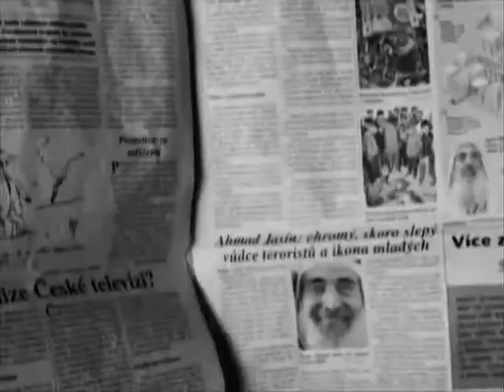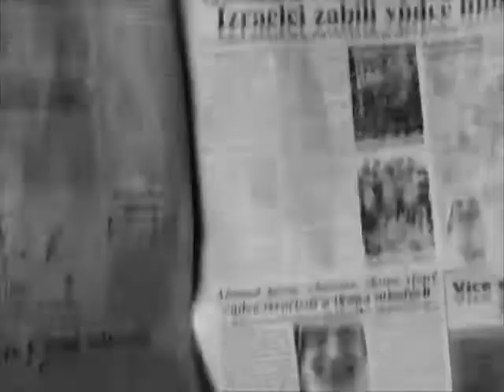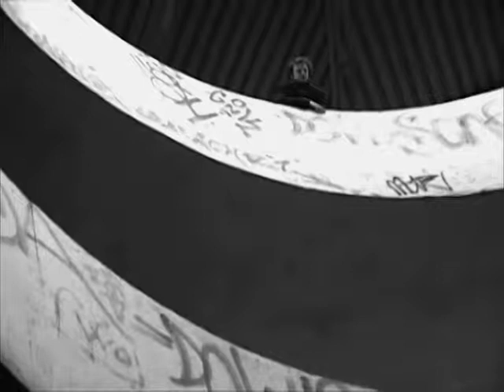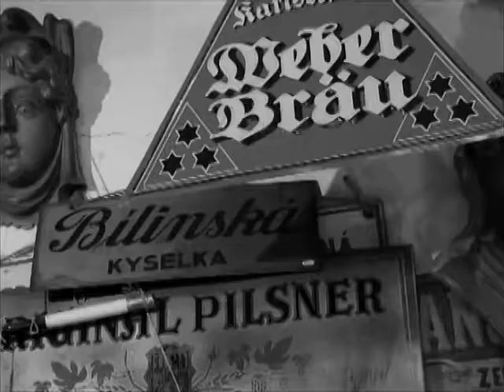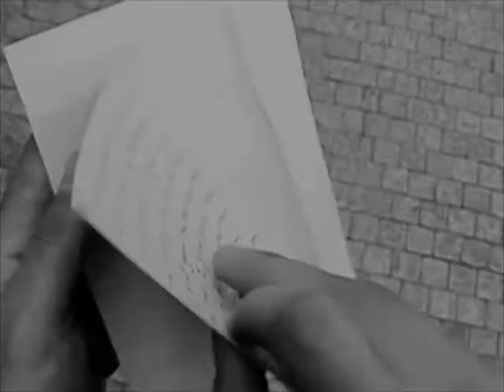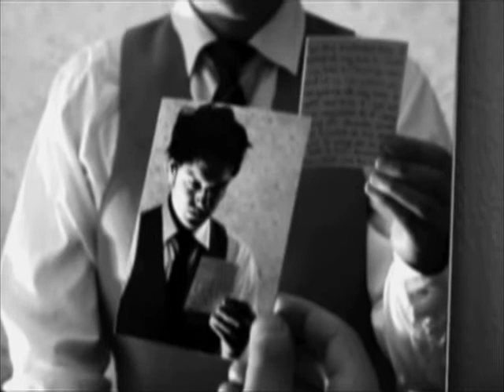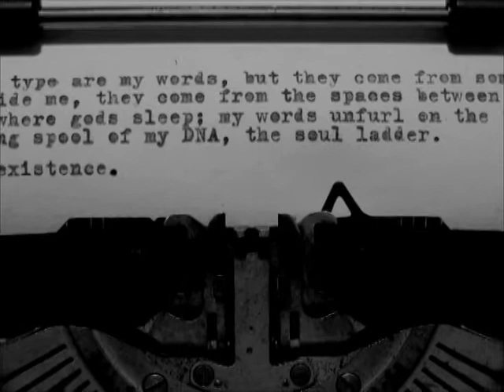YONDER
Written and Performed by Peter Hlinka and Directed by Mika Johnson, YONDER is a 20 minute short film that follows a man who is lost in his dreams. Wandering between desolate cityscapes and the wooded outskirts of the Czech Republic, the character literally discovers and unearths his spiritual double. YONDER premiered at Slamdance Film Festival, in Park City, Utah, where it was nominated for Best Experimental Short. The film has an original score by composer and cellist Jakub Omsky.